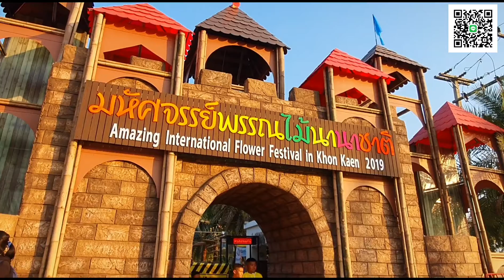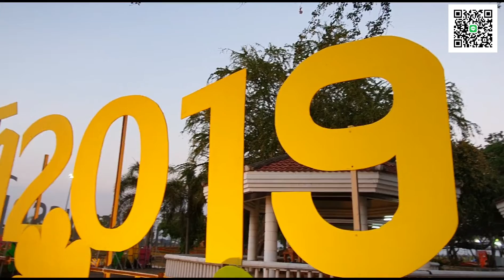มหัศจรรย์พรรณไม้นานาชาติ2019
ดอกไม้เมืองหนาว ทิวลิป ลิลลี่ ดอกไม้นานาพรรณ งามบานสะพรั่ง 1 ปีมีเพียง 1 ครั้ง
 ในงานมหัศจรรย์พรรณไม้นานาชาติขอนแก่น ประจำปี 2562
“สวนทะลุมิติ” Amazing International Flower Festival in Khon Kaen 2019
ตื่นตาตื่นใจกับ 16 โซนพรรณไม้นานาชนิด, กิจกรรมประกวดภาพถ่าย, ประกวดวาดภาพ, ดนตรีในสวน
ระหว่างวันที่ 17 ธันวาคม 2562 – 3 มกราคม 2563
ตั้งแต่เวลา 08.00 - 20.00 น. ณ บริเวณสวนสุขภาพ บึงทุ่งสร้าง
ถ่ายโดย :  Note10+
เจ้าของผลงาน : พงษ์พิชญ์  อ่อนละมัย